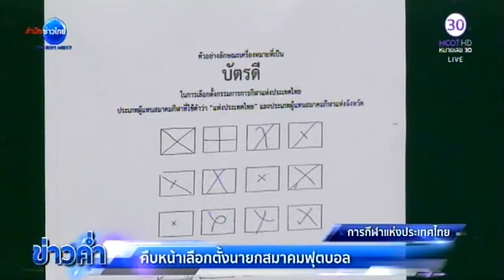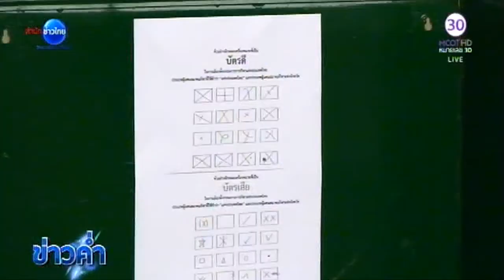ความคืบหน้าการเลือกตั้งนายกสมาคมฟุตบอลไทย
กรุงเทพฯ 21 ม.ค.- ทีมฟุตบอลทีมชาติไทย อาจถูกฟีฟ่าแบน หากศาลปกครอง สั่งระงับการเลือกตั้งตัวแทน 30 เสียงในวันพรุ่งนี้ ตามคำร้องของทีมสุราษฎร์ เอฟซี

l3 l1

l4 l2
“เสธ.โต” พลเรือเอกสุรวุฒิ มหารมณ์ ประธานกรรมการกลางบริหารสมาคมกีฬาฟุตบอลแห่งประเทศไทยฯ ตรวจสถานที่เลือกตั้งตัวแทนลีกภูมิภาค ดิวิชั่น 2 บริเวณชั้น 25 อาคารเฉลิมพระเกียรติ การกีฬาแห่งประเทศไทย ที่จะมีขึ้นในวันพรุ่งนี้ เวลา 15.00 น. โดยจะมีตัวแทน 83 สโมสรร่วมกันเลือกตัวแทน 30 เสียงไปลงคะแนนเสียงเลือกตั้งนายกสมาคมฟุตบอลฯ ในวันที่ 11 กุมภาพันธ์ โดยพลเรือเอกสุรวุฒิ ยืนยันว่าสถานที่ในการลงคะแนนเสียงเลือกตั้งพร้อมทุกอย่าง

นอกจากนั้นพลเรือเอกสุรวุฒิยืนยันว่าผู้สมัครทั้ง 6 คนมีสิทธิ์ที่จะลงชิงตำแหน่งนายกสมาคมในวันที่ 11 กุมภาพันธ์นี้ แม้ว่าพลตำรวจเอกสมยศ พุ่มพันธุ์ม่วง จะไม่ได้ไปยื่นใบสมัครที่สมาคมฟุตบอลก็ตาม เพราะกรรมการกลางได้ประกาศให้ทุกคนมาสมัครที่กกท.แห่งเดียว

ส่วนสถานการณ์ล่าสุดหลังจากที่นางอนงค์ ล่อใจ ประธานสโมสรสุราษฎร์ เอฟซี ได้ยื่นฟ้องศาลปกครอง จ.นครศรีธรรมราช เพื่อมีคำสั่งให้ระงับการเลือกตั้ง 30 เสียงลีกภูมิภาควันพรุ่งนี้ ซึ่งในเรื่องนี้พลเรือเอกสุรวุฒิ ยืนยันว่า ถ้าศาลสั่งให้ระงับการเลือกตั้งในวันพรุ่งนี้ ทีมชาติไทยอาจถูกแบนจากแข่งขันที่รับรองโดยฟีฟ่า เนื่องจากผิดข้อบังคับสมาคมฟุตบอล และของฟีฟ่า ที่ห้ามนำข้อขัดแย้งเข้าสู่กระบวนการศาลภายในประเทศ
โดยเวลานี้ศาลกำลังพิจารณาว่าจะรับคำร้องคุ้มครองชั่วคราวหรือไม่ คาดว่าอีกไม่กี่ชั่วโมงน่าจะได้ข้อสรุป.-สำนักข่าวไทย